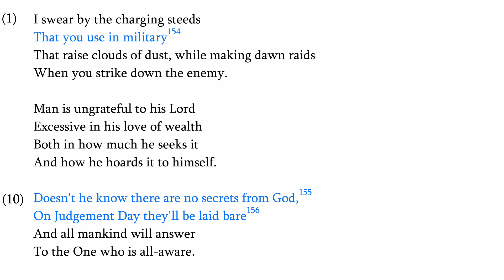𝐐𝐮𝐫𝐚𝐧 𝐂𝐡𝐚𝐩𝐭𝐞𝐫 𝟏𝟎𝟎: 𝐒𝐮𝐫𝐚𝐡 𝐀𝐥 '𝐀𝐝𝐢𝐲𝐚𝐭 - 𝐓𝐡𝐞 𝐂𝐡𝐚𝐫𝐠𝐢𝐧𝐠 𝐒𝐭𝐞𝐞𝐝𝐬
Chapter summary:

Coming wars and global lust for wealth are prophesied in this chapter.

Book PDF-Text:
CHAPTER 100 PDF: